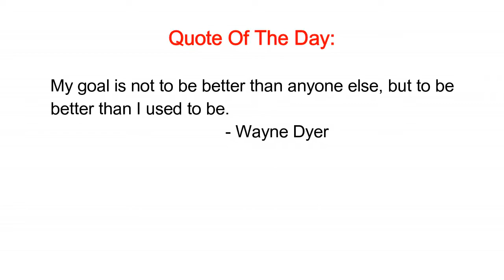I Don't Want To Marry You Prank On Girlfriend!! **SHE CRIES**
SHE CRIES 😪, TELLING BRITNEY I DON'T WANT TO MARRY HER... WHILE HAVING A CONVERSATION ABOUT HOW MANY KIDS WE WANT. (MUST WATCH) 👏